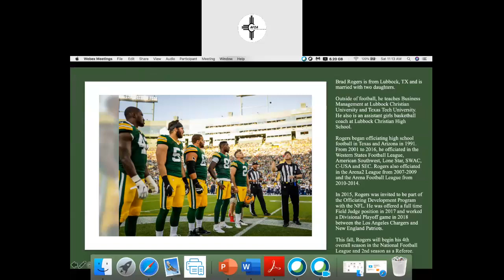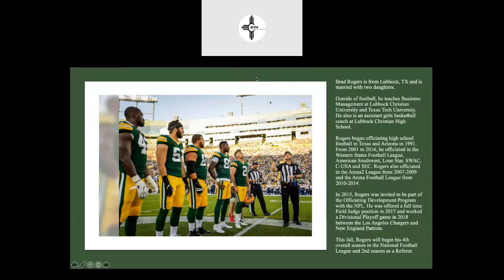Brad Rogers NFHS New Mexico Spring Film Study Session # 4 NFL Referee Brad Rogers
Seize The Moment